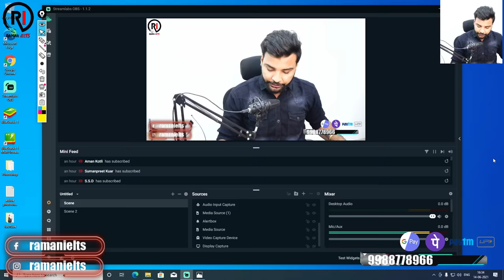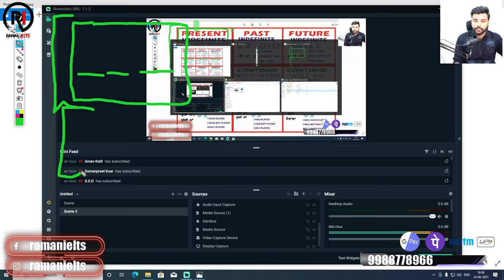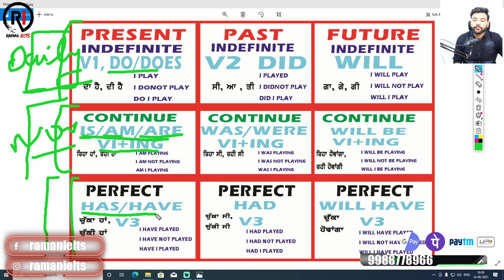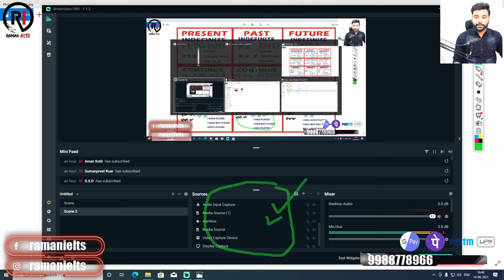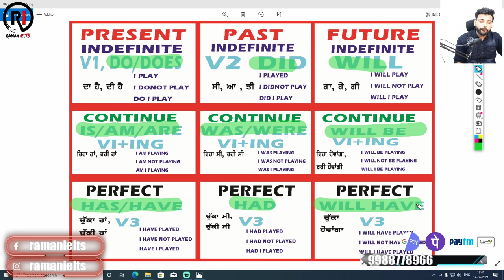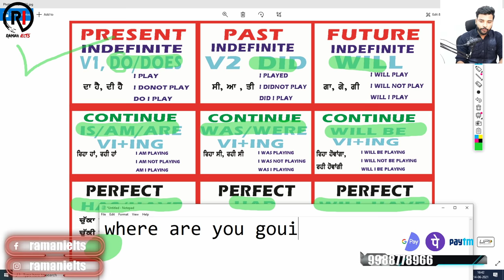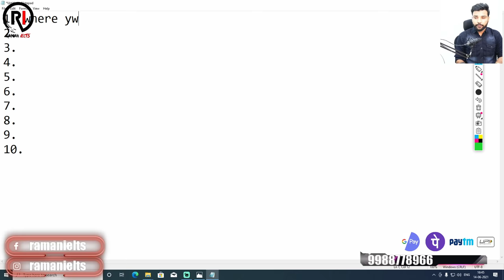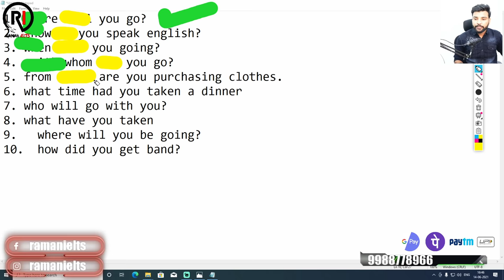ALL TENSES IN 15 MINUTES